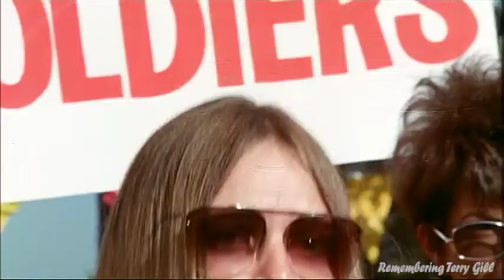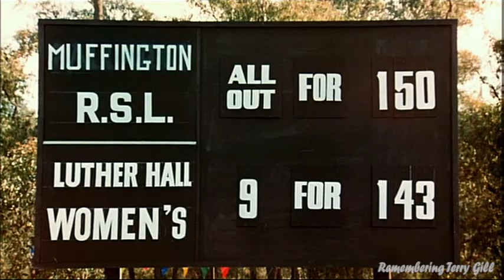Terry Gill | Alvin Rides Again (1974) "are you doing anything tonight, hairy legs?"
Terry plays the part of a loudmouthed barracker in this funny scene from the sequel to Alvin Purple.